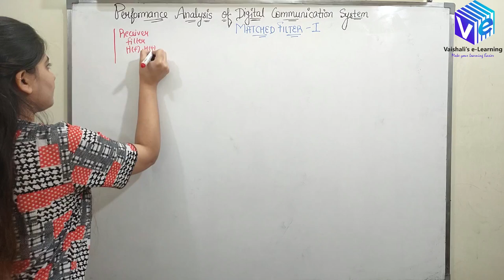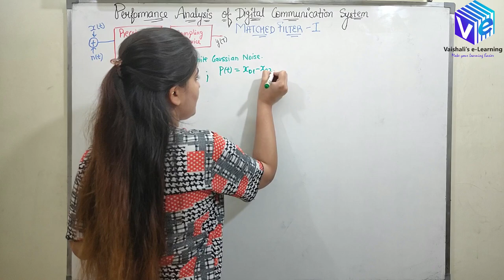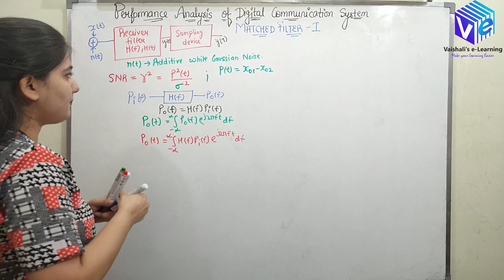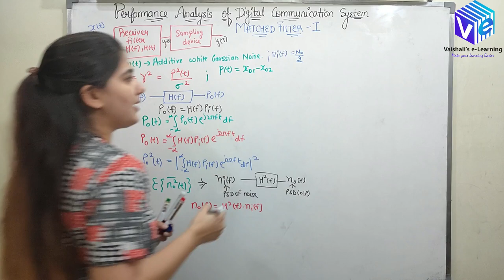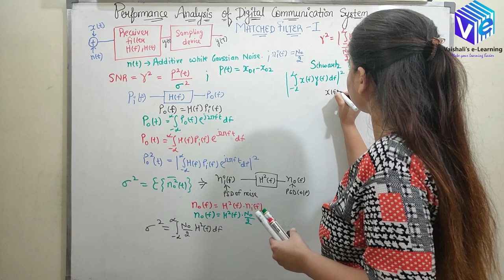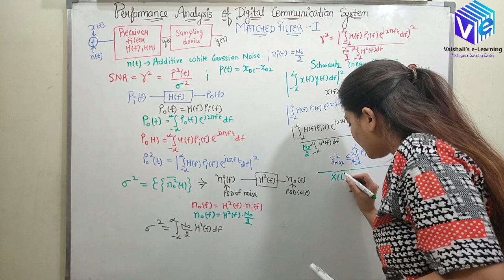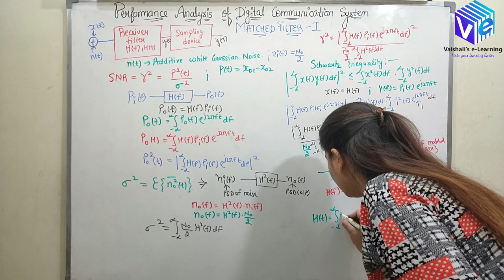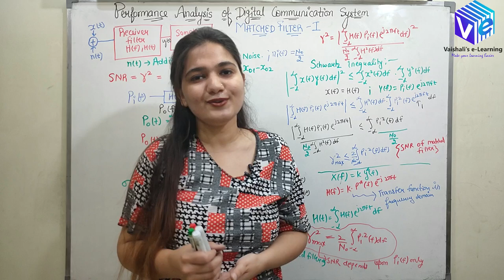L 8 | Introduction to Matched Filter | SNR of Matched Filter | Transfer Function of Matched Filter